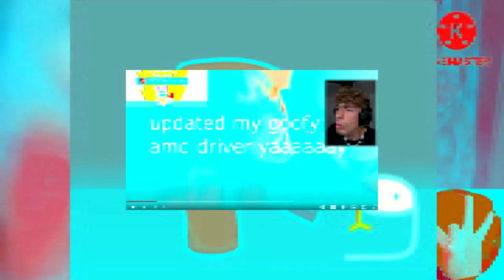​@DJLovesTurbo Potion Hates RJ Kumar's G Major 14 250 Powers More